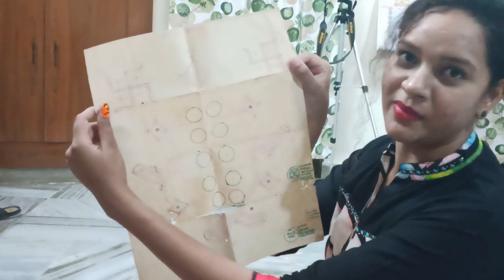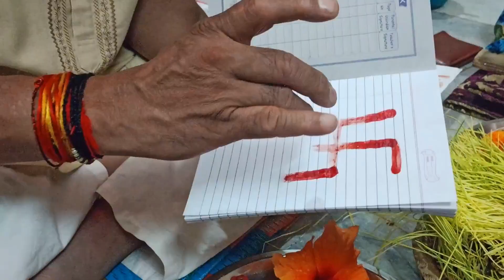Doing Makeup on Camera for the First Time || Dussehra Vlog 2021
Hi Guys,
Finally I have decided to vlog some special days and occasion of my life!
So here is the Dussehra Vlog where I take you along with me to show you how I celebrate the day!
Go watch and have fun! :D
Beromt Cosmetics : KIA10
Spekta Cosmetics : KIA10
LINK TO PRODUCTS
Insight HD concealer (05 Porcelain)